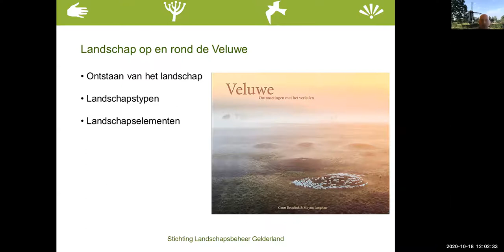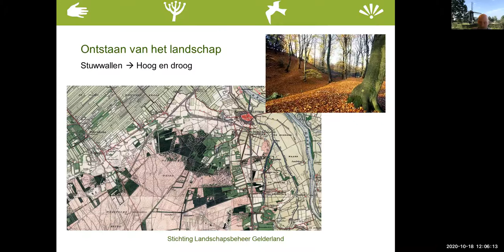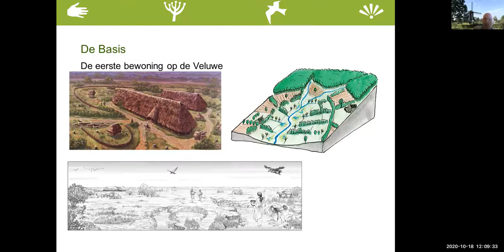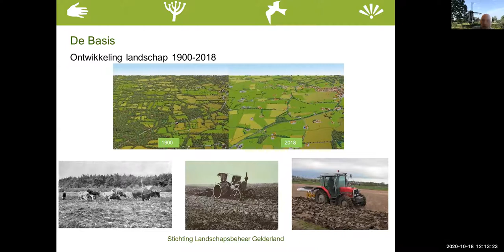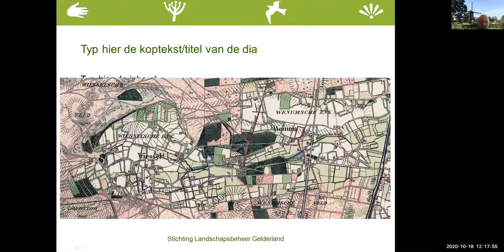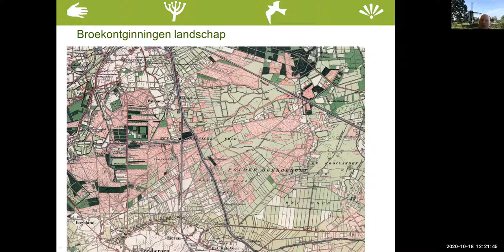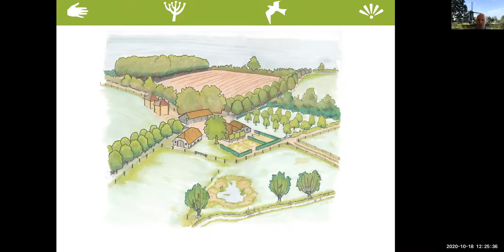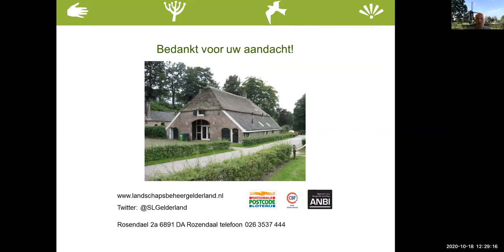Ontstaan van het landschap van de Veluwe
Het Veluwse landschap is divers en kent veel verschillende landschapstypen. Elk landschapstype heeft haar eigen kenmerkende landschapselementen. Welke dat zijn en hoe deze zijn ontstaan kom je te weten in deze video.

Wil je meer weten over de verschillende landschappen van Gelderland? Neem dan eens een kijkje op onze